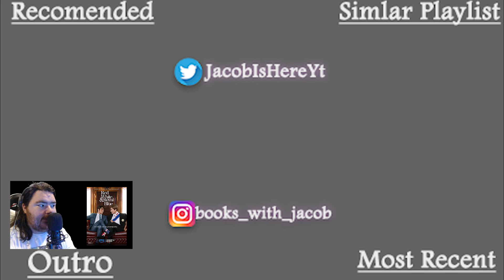Red, White & Royal Blue Official Trailer REACTION! & Watch Party Announcement!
Nanowrimo Username: Jacob Is Here